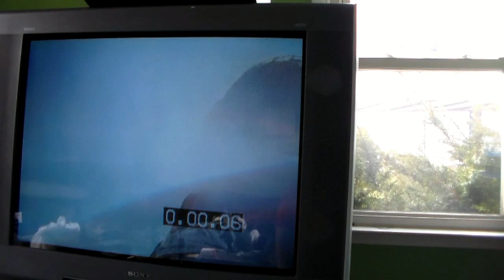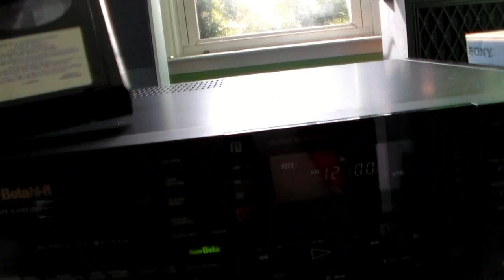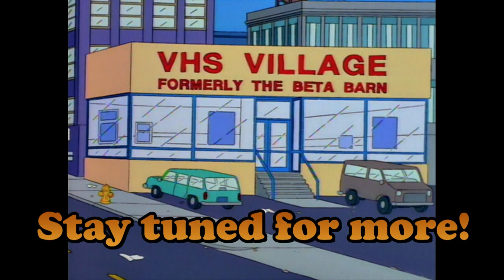Laserdiscphan Does Betamax? part 1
(part 1 of 2) Video on the Betamax video format and the Betamax VCRs that I acquired recently.